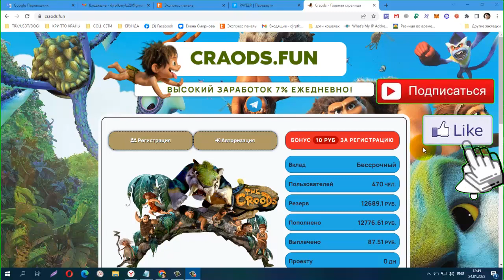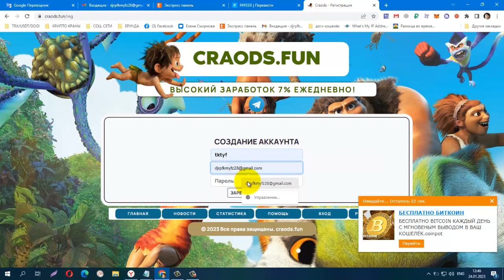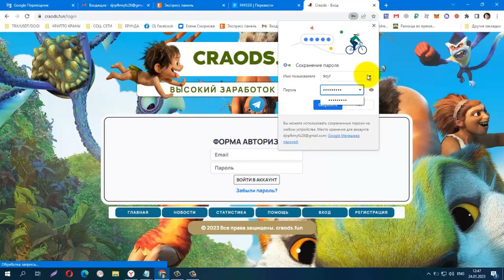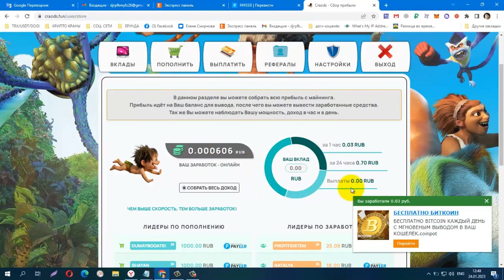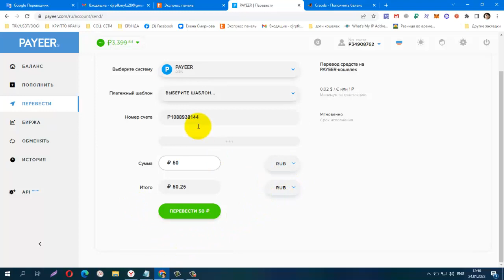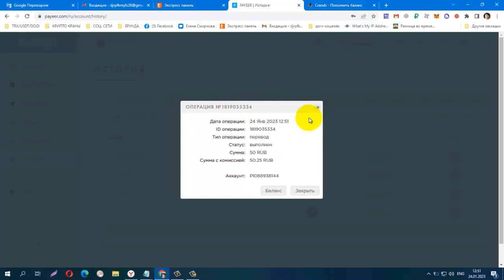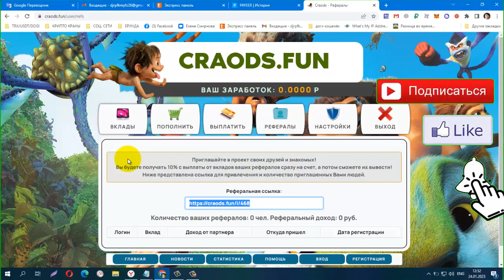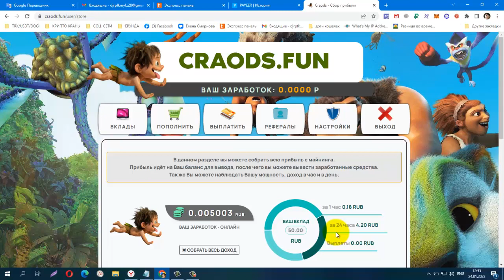CRAODS! ЗАХОЖУ В ПРОЕКТ ОТ ТОП АДМИНА НА САМОМ СТАРТЕ, БОНУС 10 РУБ ЗА РЕГИСТРАЦИЮ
CRAODS! ЗАХОЖУ В ПРОЕКТ ОТ ТОП АДМИНА НА САМОМ СТАРТЕ, БОНУС 10 РУБ ЗА РЕГИСТРАЦИЮ, мин. деп от 10 руб., 7% ЕЖЕДНЕВНО!